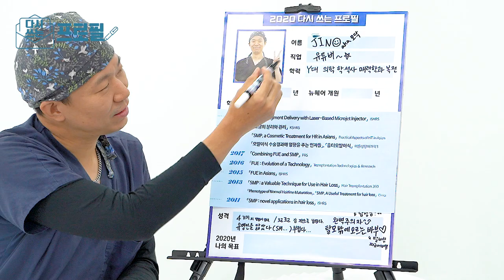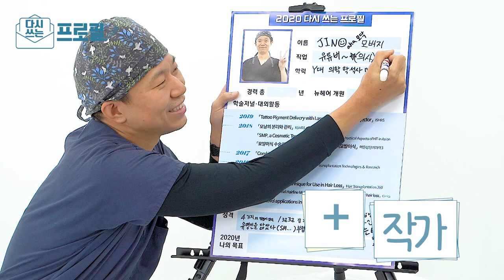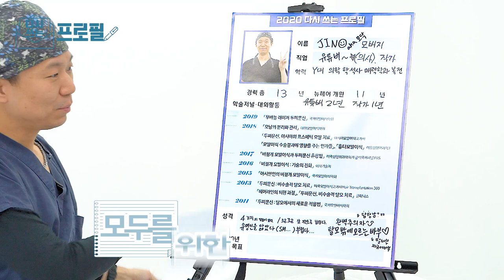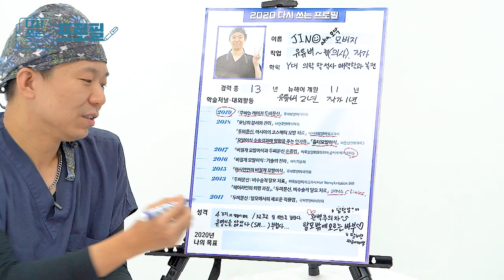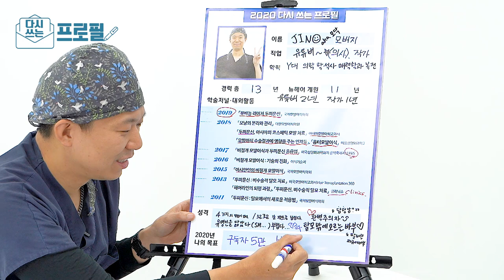강남 성형외과 의사의 비밀?! (직원이 밝힌다!) - 뉴헤어 I 모발이식